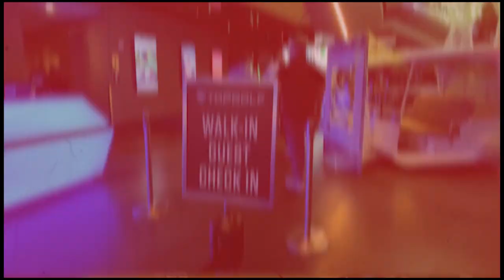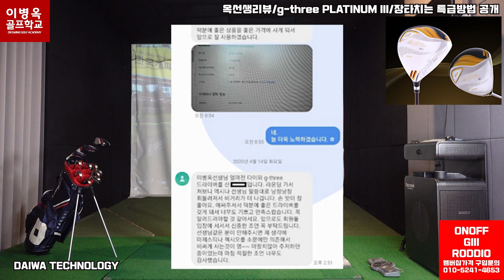[옥선생리얼후기] "미친비거리 드라이버" 진짜 멀리 치는 방법마저 공개 / g-three PLATINUM III 드라이버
옥맙습니다.